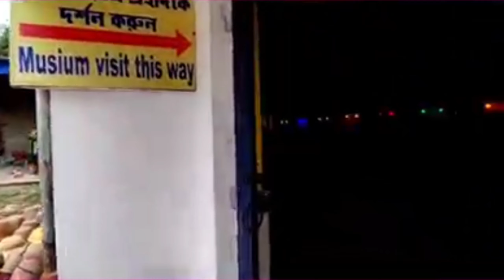পৃথিবীর সবচেয়ে বড় মন্দির ।। পৃথিবীর সবচেয়ে বড় ইস্কন মন্দির । মায়াপুর ধাম ।। ইসকন মন্দির ।।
Welcome To My Blog CHANEL

My Name is = Ripan Bala

YouTube 🆔 Mr Bala Blog

1st Facebook Page 🆔  Mr Bala Blog

My Home 🏠 West Bengal (Raiganj)